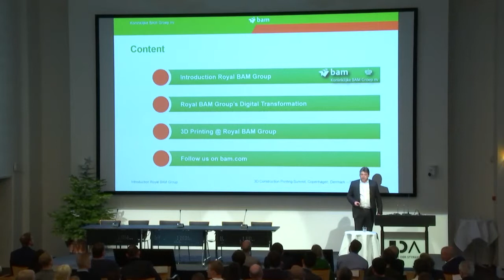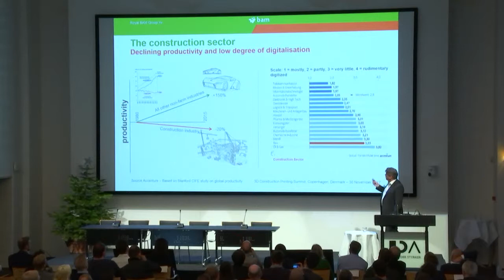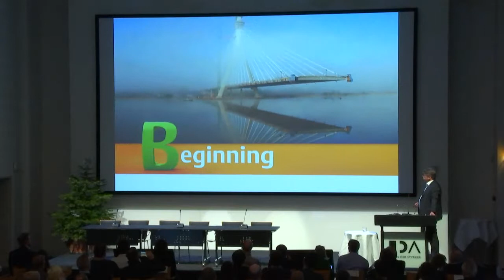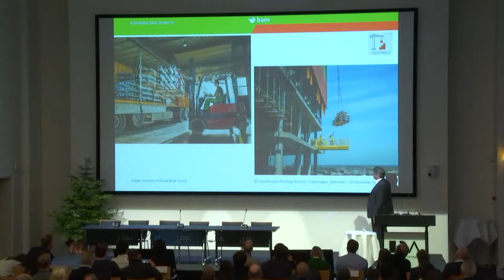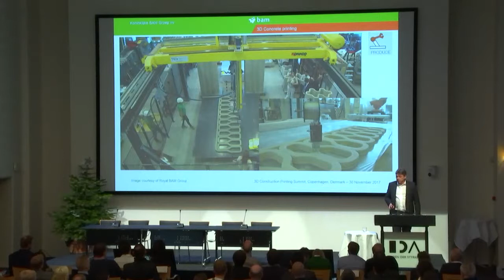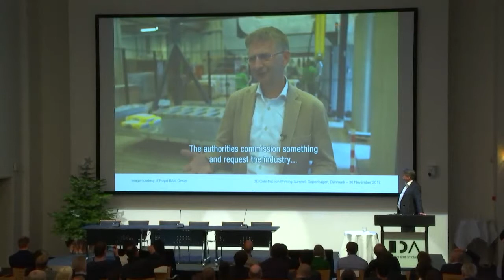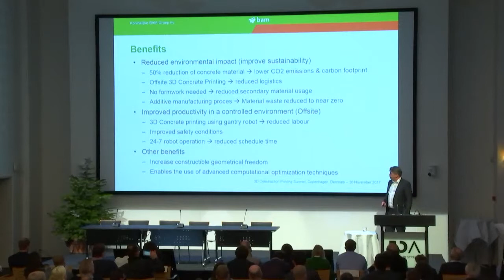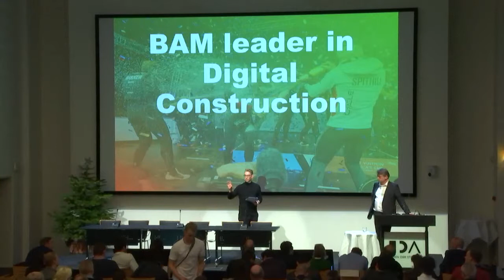Royal BAM Group - BAM's digital transformation | Menno de Jonge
Here you have Menno de Jonge from Royal BAM Group, who talks about the digital transformation of BAM.

November 30, 2017 we held the second conference about 3D printed construction. With more than 200 attending guests and the leading speakers of the industry around the world, the conference was a great success.